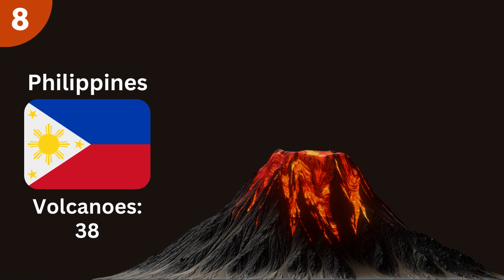Top 10 Countries With Most Active Volcanoes | Info A 2 Z